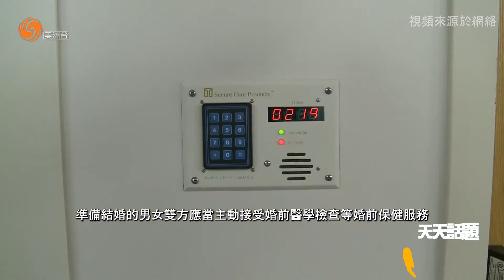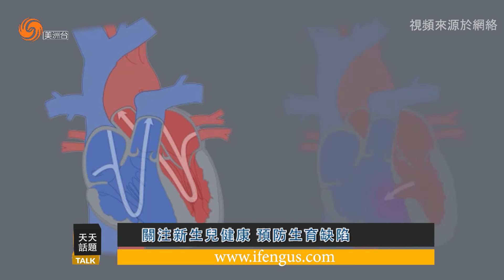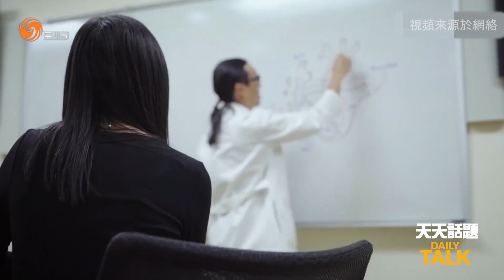0701 關注新生兒健康 預防生育缺陷